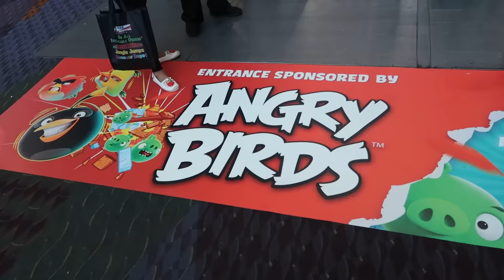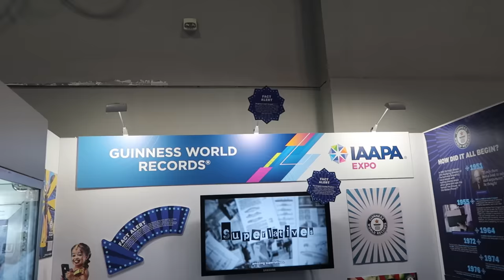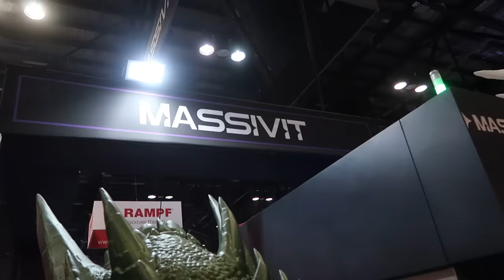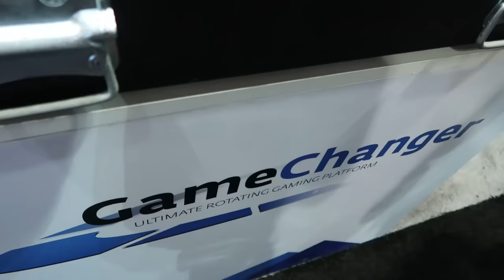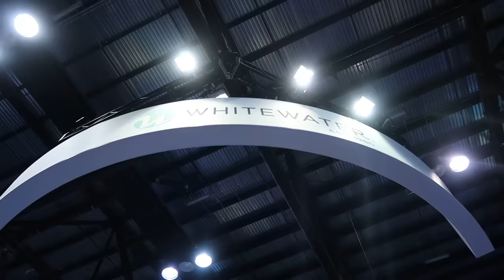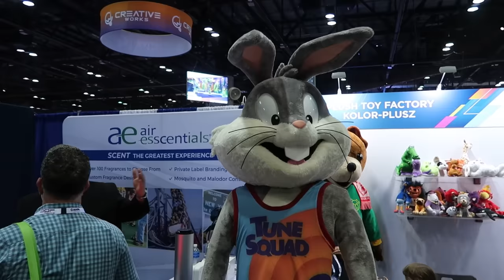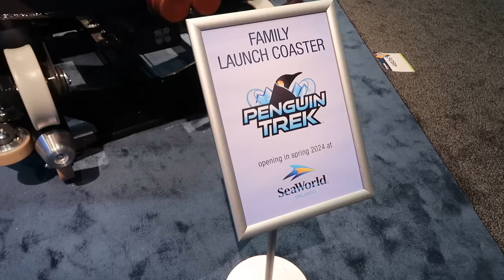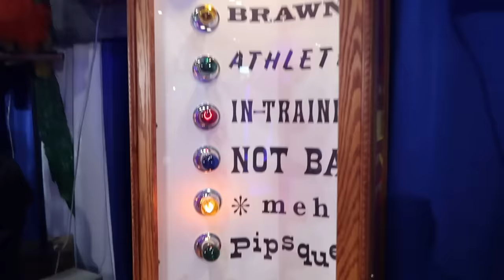Amusement Park Trade Show! IAAPA 2023 - Lots of Fun! Brand New Theme Park Rides! Animatronics!